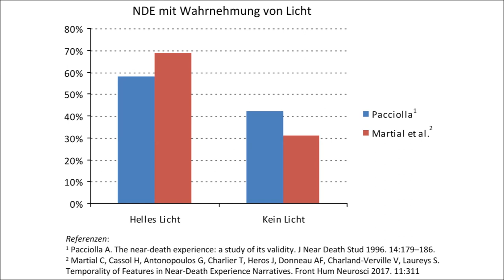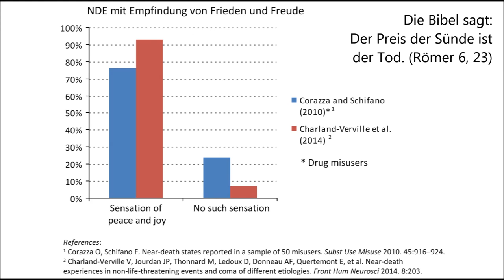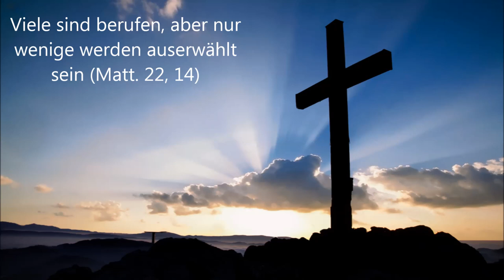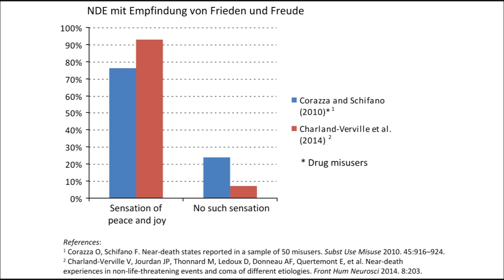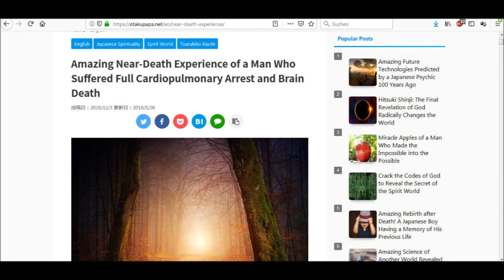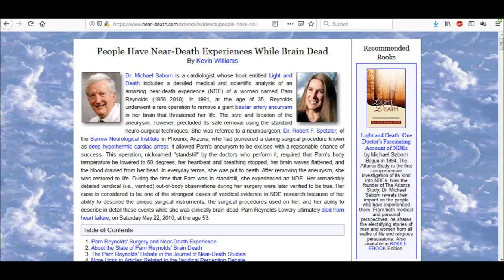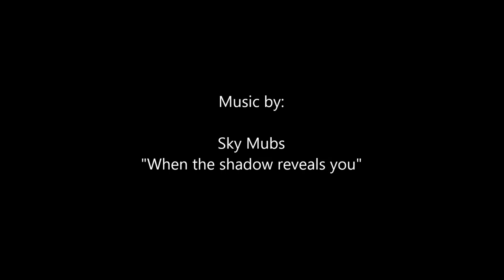Leben nach dem Tod bewiesen durch Nahtoderfahrungen - Matt Botsford: Ein Tag in der Hölle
Der Mensch hat einen Geist. Das wissen wir nicht erst, seitdem es immer mehr Untersuchungen zu Nahtoderfahrungen gibt, die beweisen, daß es bewußtes Erleben nach dem endgültigen Hirntod gibt. Wir wissen es auch durch Beweise aus der Biologie und Genetik, denn das Bewußtsein wird nicht durch Gene übetragen. Das müßte es aber, wenn es keinen Geist gibt. Dieses Video zeigt, welche unumstößlichen Beweise es für das Laben nach dem Tod gibt und es zeigt das Zeugnis von Matthew Botsford, der für einige Minuten Tod war, aber in der Zeit eine gefühlte Ewigkeit in der Hölle verbracht hat, in der er den schrecklichsten Horror erlebt hat.